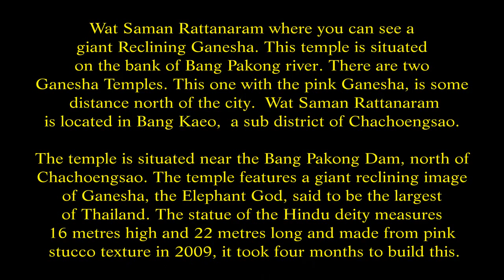Wat Saman Rattanaram on the Bang pakong river, Chachoengsao Thailand. ( 3 )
Chachoengsao, Paet Rio, has an old history dating back to the reign of King Borommatrailokkanat in the Ayutthaya period. Most of the people have settled near  the Bang Pakong River and along canals. Luangpho Phuttha Sothon and  is a centre of faith of the people of Paet Rio. In the past, Chachoengsao was a fourth class city under the Ministry of Defence. During the reign of King Rama I, it was attached to the Ministry of Interior.

Until the reign of King Rama V who changed the administration system, Chachoengsao became a city in the Prachin Buri Circle. In 1916, its status was changed from a city to a province. Chacheongsao is a Khmer word which means a deep canal. The name Paet Rio comes from the story that the city once teemed with giant snake head fish; up to 8 cuts were required on the sides in the making of sun dried fish.

Bang Pakong River originates from the Korat plateau, passes Prachin Buri, Amphoe Bang Nam Priao and Bang Khla of Chachoengsao, and flows out into the  Thai Bay at Amphoe Bang Pakong covering a  distance of 230 kilometres on it’s journey. The route of the river passes many interesting places such as Khrommakhun Maruphong Siriwats Residence, ancient fortress and a previous City Hall, old rafts and many Wats, and arrives at Wat Pho Bang Khla to the spectacular sights of the local bat community nesting here. Tourists can hire boats at the pier of Wat Sothon Wararam Worawihan or in the town. The long tailed boat can accommodate 8 to 10 people and 40 people on the larger boats.

Wat Saman Rattanaram where you can see a giant Reclining Ganesha. This temple is situated on the bank of Bang Pakong river. There are two Ganesha Temples. This one with the pink Ganesha, is some distance north of the city.  Wat Saman Rattanaram is located in Bang Kaeo,  a sub district of Chachoengsao. The temple is situated near the Bang Pakong Dam, north of Chachoengsao. The temple features a giant reclining image of Ganesha, the Elephant God, said to be the largest of Thailand. The statue of the Hindu deity measures 16 metres high and 22 metres long and made from pink stucco texture in 2009, it took four months to build this.

There is a museum containing sacred objects in the basement of the statue. Around the base are 32 different postures of Ganesh statues enshrined with 5 servants rats in front. Only in Thailand  would you find a religious site which combines shrines to Buddhism, Hinduism, Taoism all on display in one temple. Near the premises is a market selling a variety of food and products. I have to say it was one of the best and most interesting markets I had visited. The temple was packed with visitors the day I was there due to it being a Sunday and many Thai people had a day off work.